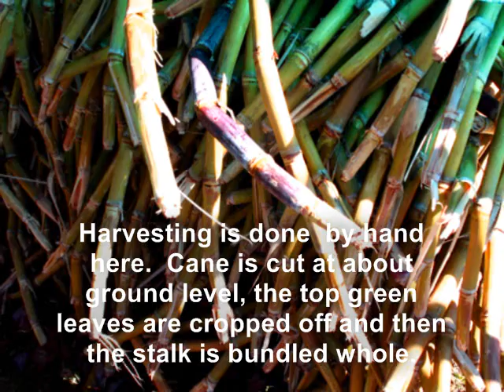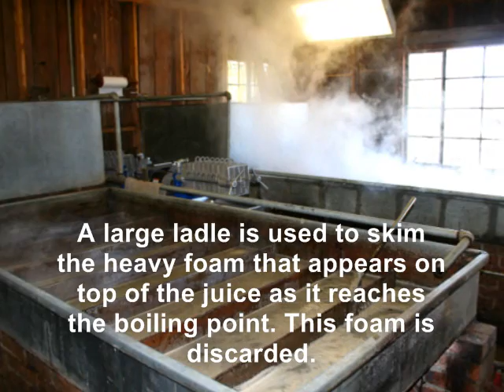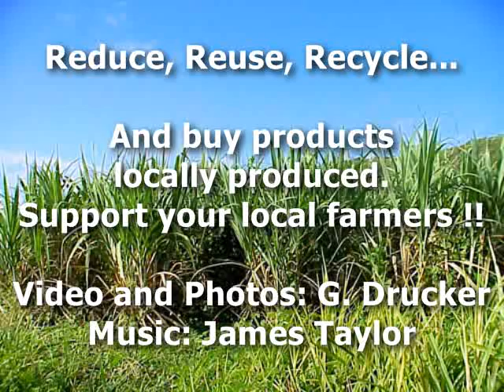A Sugar Cane Story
The making of syrup from sugar cane in south Carolina.